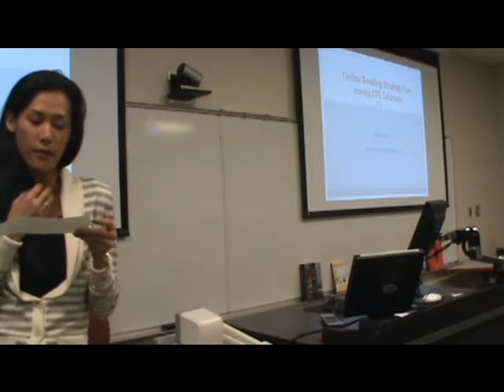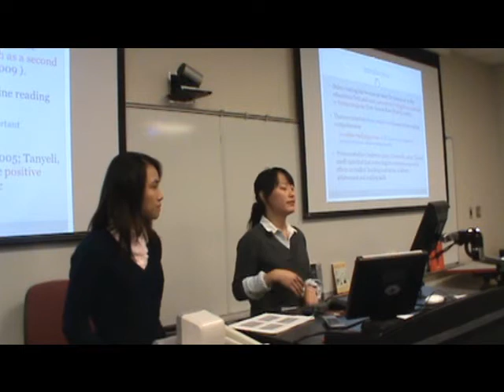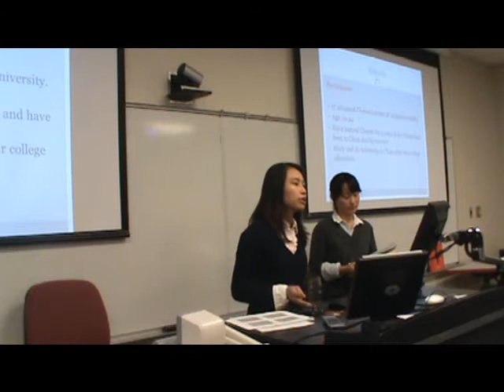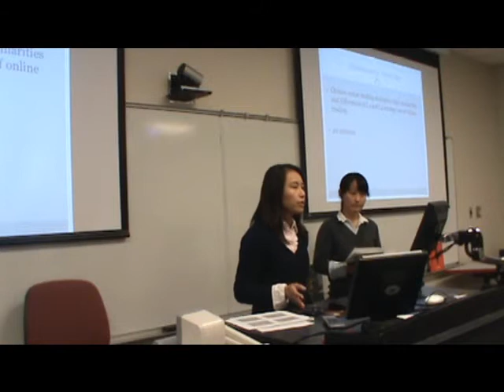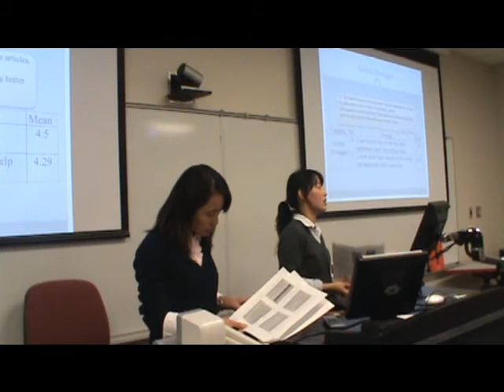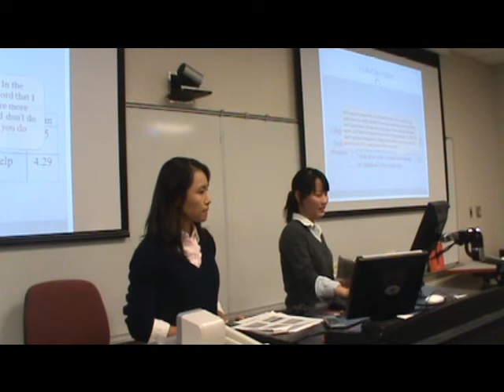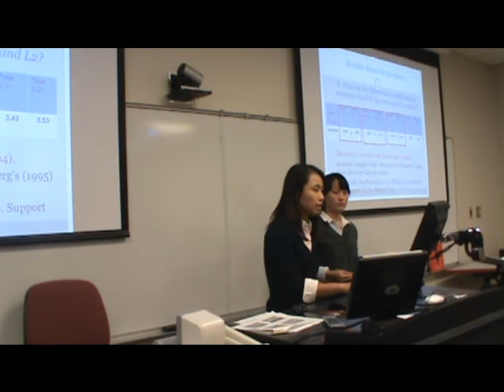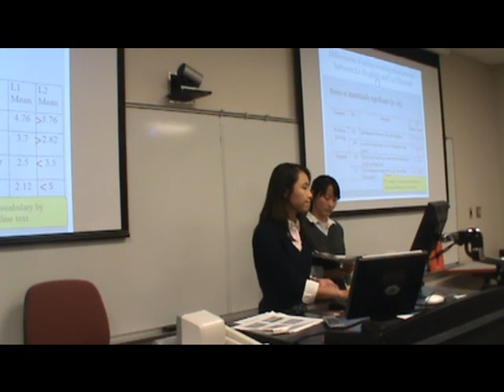25th SLED-Yi-Lu Kuo, Ph.D. Candidate & Pei-Shan Yu, Ph.D. Candidate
25th SLED    on February 8, 2013

Section II: Online Reading Strategy Use among Advanced American Chineses Learners
by Yi-Lu Kuo, Ph.D. Candidate & Pei-Shan Yu, Ph.D. Candidate
Literacy, Culture, and Language Education department